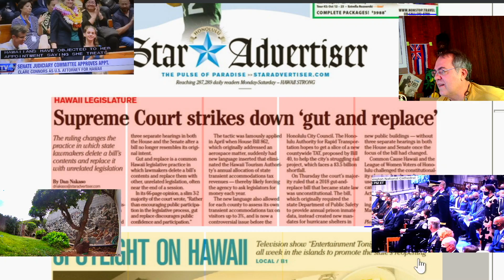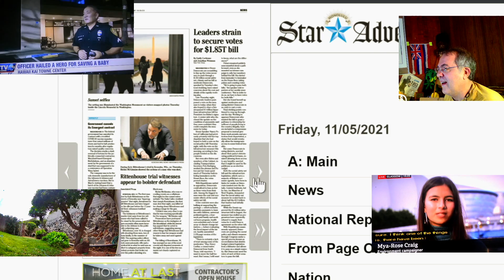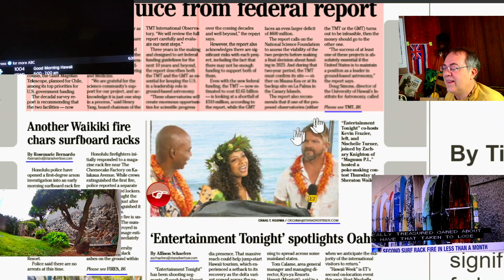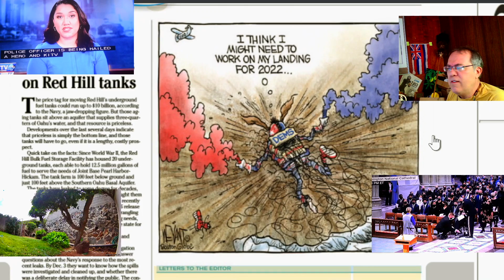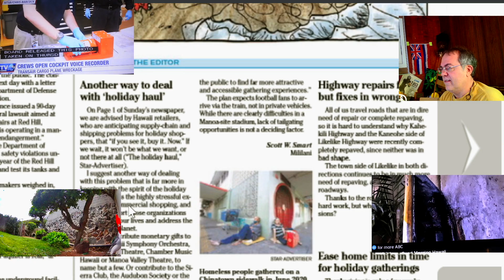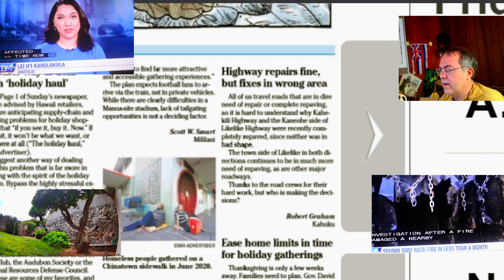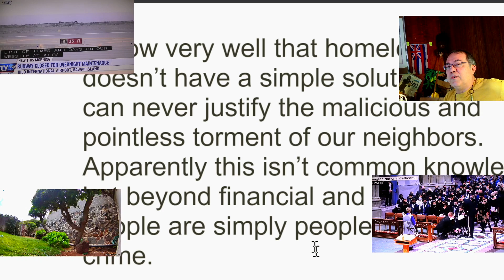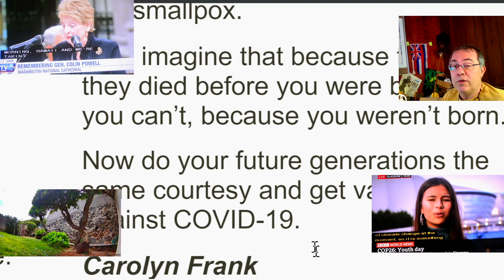Whatevah #136 = WItch Ditching = Nov 5, 2021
A number of visits happen without my knowledge and paranormal curse remnants go on.

"Whatevah" phase = random topic.  whatever is going on. Hawaii current events. Cryptocurrency.  Shakespeare.  Paranormal research and Catholicism.

BTC = 15ajdjGDPHA8gVoWTxLFxaM2DAcnKxQvro

ETH = 0x685d9e91aa63dd6a2bf53beca28bc043131b6ab3

Hang loose.